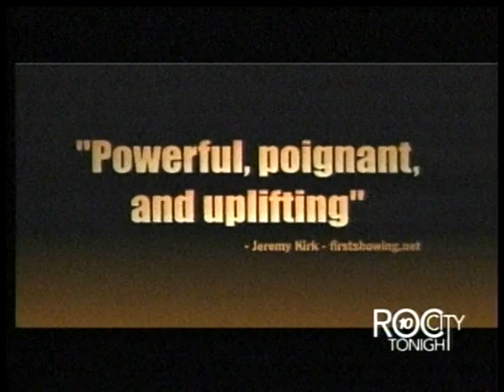RIT on TV: 'The Hammer' on Campus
WHEC-TV (Channel 10) talks to Rochester Institute of Technology alumnus Matt Hamill, 3-time NCAA Division III wrestling national champion and former UFC fighter. Hamill was at RIT for the campus premiere of 'The Hammer,' a motion picture that chronicles his life.